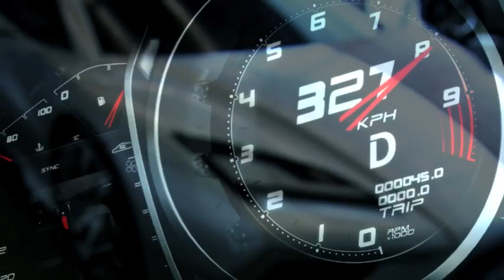2013 Lotus Esprit Paris Promo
The Lotus bonanza continues as the company has unveiled the £110,00 Esprit revival.

Set to go on sale in 2013, the car features an aggressive front bumper, LED daytime driving lights, and a center-mounted dual exhaust system.  Inside, the cabin has a minimalist design with a sport steering wheel, a digital instrument cluster, and carbon fiber trim.

Power is provided by a supercharged 5.0-liter V8 engine with 550 PS (405 kW / 543 hp). It is connected to a seven-speed paddle-shift transmission, which should enable the 1495 kg (3,296lb) car to accelerate from 0-100 km/h in under 3.5 seconds. Of course, if that doesn't sound fast enough, Lotus will happily sell you an Esprit R with 620 PS (456 kW / 612 hp).